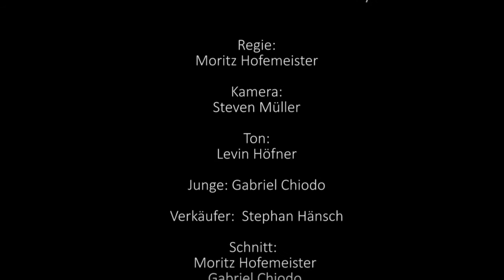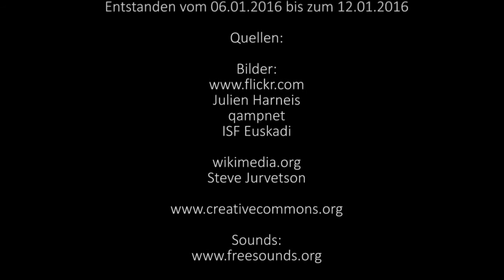Sukuma Award Schulkino - Frag' nach!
Im Rahmen des Sukuma Award Schulkino verfilmten Schüler des Hans-Erlwein-Gymnasiums Dresden im Winter 2015 ihre Gewinneridee zum Thema "Dein Handy - Du kaufst mehr als zu denkst" in einem medienpädagogischen Workshop mit Unterstützung des SAEK im Medienkulturzentrum Dresden.